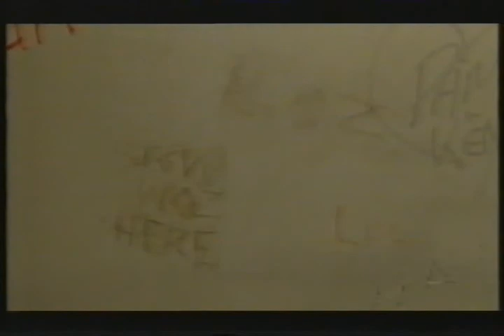Steve Owen Goes To Visit His Mother (24th July 2001)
Steve decides to visit his mother.